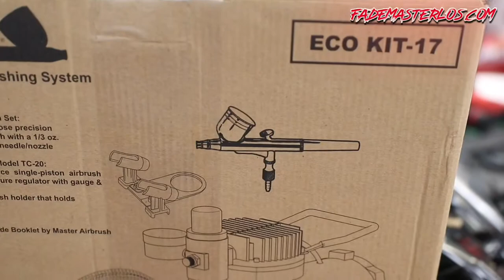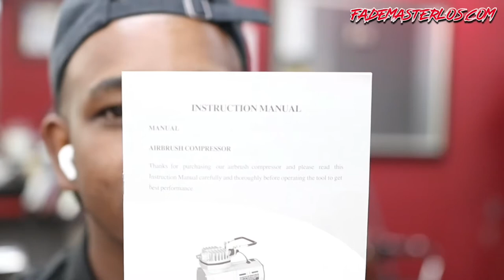MASTER AIRBRUSH G22 ASSEMBLY | AIRBRUSH COMPRESSOR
FadeMasterLos is passionate about his work and providing his clients with the best customer experience. Los developed his Barbering channel on YouTube to empower his community and to teach others about becoming entrepreneurs by doing what they love. This channel not only provides an in-depth look at Barbering as a career but also provides instruction that will assist any new barber in mastering their craft.

FadeMasterLos’ professional motto is “If you have made something from nothing you must reach back and help others do the same.”

Would love to get some feedback of what you would like to see NEXT!  Make sure you Like and leave a Positive Comment.

Master Airbrush Compressor:

Barber Professional Clippers:
Andis Master cordless:

Babyliss Gold Skeleton Trimmer:

BabylissPro Gold Fx Clippers:

Babyliss Foil Shaver:

Andis Masters Corded:

Andis Master Cordless Clipper:

Andis Cordless Trimmers:

Andis Slimline Pro Trimmers:

Andis Cordless Envy Clippers:

Andis GTX Trimmers:

Wahl 5 Star Seniors Cordless:

Wahl 100 Year Limited Edition Cordless Clipper:

Wahl Magic Clips Cordless Clipper:

Wahl Retro T Cut Trimmers:

Barber Camera Equipment:

Cannon G7x Mark II:

Cannon 80D:

DISCLAMER: All my opinions our videos is our own. This commission helps support and grow the channel and allow us to continue to produce videos. Thank you for the support, we really appreciate you! 👏🏾👏🏾👏🏾